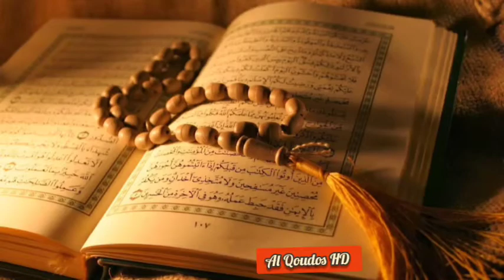"Sëriñ Tuubaa Tawhiid la njëkk def ci ñun" Sëriñ Moustapha Saliou Mbàkke